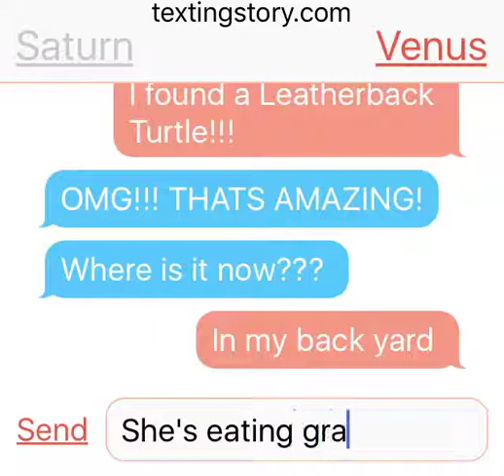OMG!!! I FOUND A LEATHERBACK TURTLE - Text story pt 2